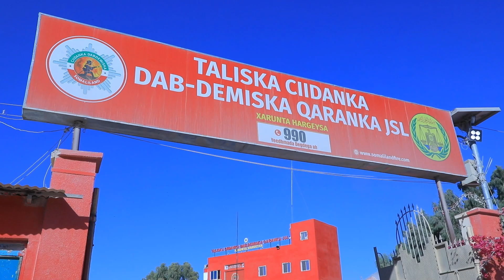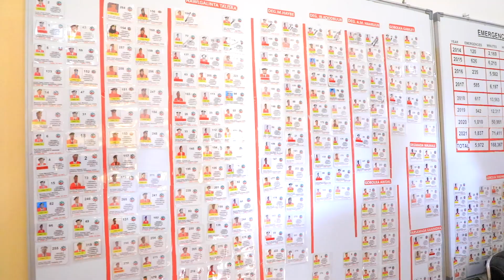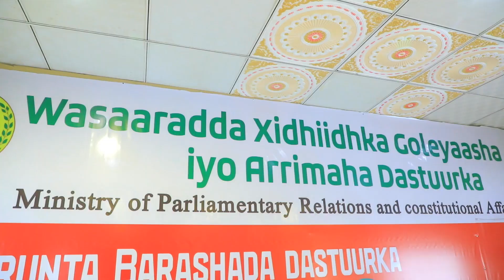Madaxweynaha JSL Oo Kormeer Ku Sameyey Talisyada Dabdamiska ,Socdaalka Iyo Xarumo Kale Oo Dawlada Ah